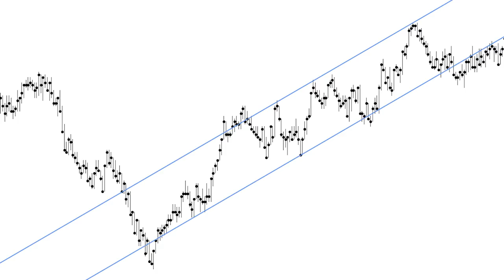🔥 Que son las OPCIONES BINARIAS? - ¿Estafa?✅